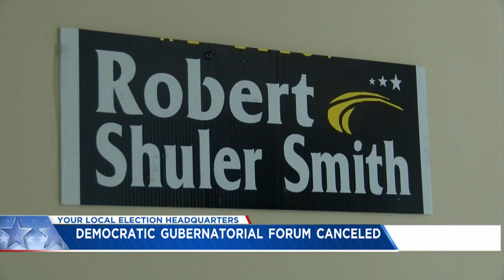Democrat Candidates for Governor call out AG Jim Hood for not attending forum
It was meant to take place July 17th with the help of the Jackson State Public Television outlet airing a pre-recorded forum of the top three democrat candidates speaking with a moderator.